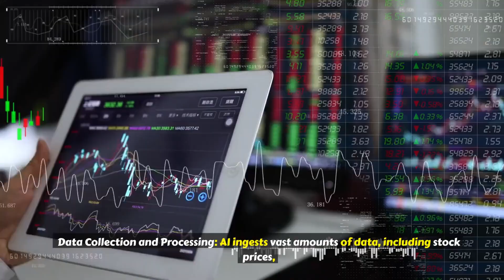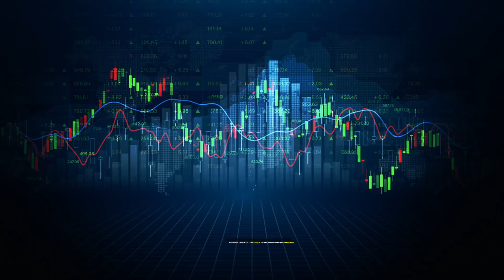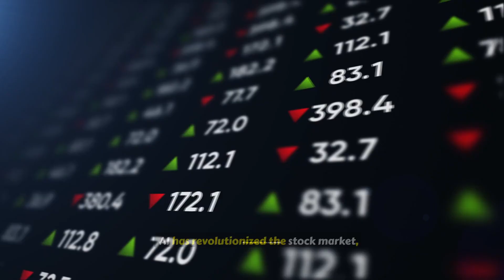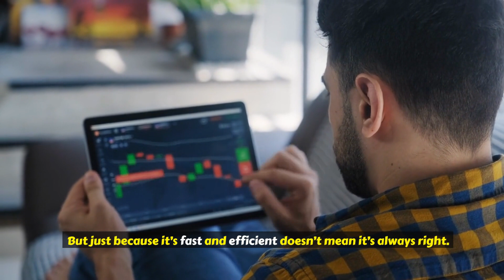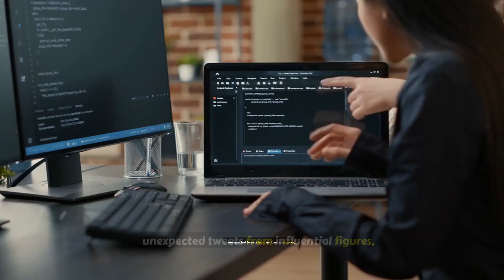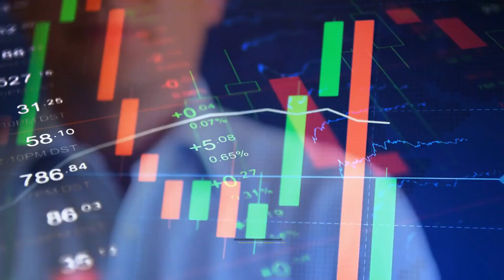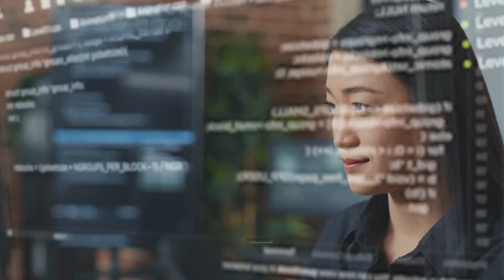How AI Predicts Stock Market Trends: Should You Trust the Algorithms?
Can artificial intelligence really predict the ups and downs of the stock market? 📈🤖 In this video, we dive into how AI algorithms analyze vast amounts of data to forecast market trends, identify investment opportunities, and minimize risks. But can you rely on these tools for your investment strategy, or is human intuition still key?

Discover the pros and cons of using AI for stock market predictions and how you can make informed decisions in the ever-changing world of investments. 💼✨